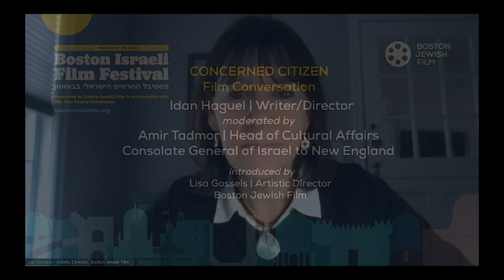'Concerned Citizen' Q&A (2023 Boston Israeli Film Festival)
Q&A for CONCERNED CITIZEN for the 5th Annual Boston Israeli Film Festival. This conversation features writer/director Idan Haguel and is moderated by Amir Tadmor, Head of Cultural Affairs for the Consulate General of Israel to New England.